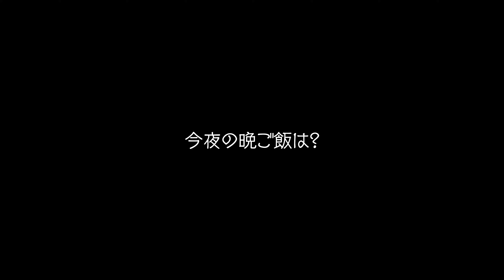【北海道バンライフ】念願の朱鞠内湖畔キャンプ場でジンギスカンを食べてきた！（トイファクトリー ｜バーデンアルタモーダ）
美しすぎる湖畔でキャンプ。
風の吹かない朝の朱鞠内湖。
湖面に空や対岸が反射して、神秘的な景色。
素敵なキャンプ場でジンギスカンをいただく。
贅沢なり。

2021年4月にトイファクトリーのバーデンアルタモーダを納車。
日本各地をバンライフしながらweb制作のフリーランスとして活動している夫婦。
YOUTUBEチャンネルではポンコツ夫婦のキャンピングカー生活の実態をチェック可能。

‹撮影機材›
▼GoPro HERO 9 Blcak

▼ULANZI GoPro HERO 9 Blcak専用ケース

▼マイクアダプター

▼ソニー SONY ミラーレス一眼 α6600

▼ソニー 標準ズームレンズ E 16-55mm F2.8 ソニー Eマウント用レンズ(APS-Cサイズ用) SEL1655G

▼Zhiyun Weebill-S

▼SmallRig Zhiyun Weebill-Sジンバル用ハンドグリップ

‹キャンピングカー関連›
▼【THANKO】2段式超高速弁当箱炊飯器

▼ルクエ (Lekue) 電子レンジ調理用品

▼バルミューダ 電気ケトル

▼アイリスオーヤマ IHコンロ

‹ブラックキャンプ関連›
▼DODいつかのタープ

▼DODポップアップランタンプロ

▼YETI ローディ24 クーラーボックス

▼ブラックシェラカップ

▼CLAM CHAIR

▼シースナイフ

▼Coleman テーブル 3ウェイ

D07ZE1CPFDEBGYOR